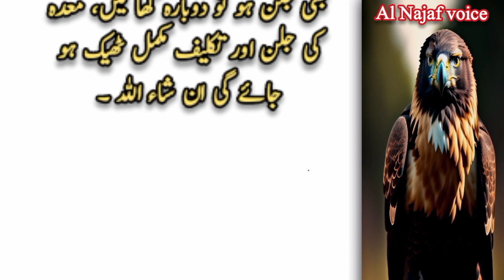Totka for teeth problem | Danton ke dard ka ilaj | Danton Ki Bemaria Aur Un Ka Asaan Elajj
For more Queries:
Wazifa for tooth pain in Urdu
Danton ke dard
islamic wazifa for tooth pain
dant ka dard khatam
tooth pain
Danth Mein Dard
Teeth Ki Bemaria Or Un Ka Asaan Elajj Toothpaste
Easy way to clean teeth
Desi totkay
totka
teeth pain relief home remedy
teeth pain solution in urdu/hindi
teeth pain relief medicine
dant dard ka ilaj gharelu
dant dard ka gharelu totka
dant dard ka fori ilaj
jiger ki Garmi
1 Hafiz studio
Totka knowledge tv
Urud voice 786